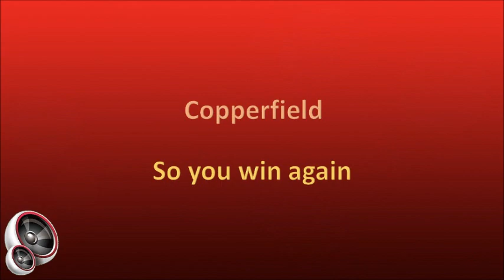Copperfield - So you win again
Copperfield was formed in Britain but came to South Africa in 1974 on contract to play at a hotel in Durban, and subsequently settled. The original band members were:

1. Terry Meredith – lead guitar
2. Peter Taylor – lead vocals
3. Chris Moore - drums
4. Peter Ball – bass
5. Dave Dale – rhythm guitar
6. Richard Bailey - keyboards

In 1975 they were offered a contract by Hub Music in Durban and subsequently released the album “Copperfield” and the 7” single “Rock ‘n Roll Singer”. The latter reached #19 on the South African Top 20, charting for 2 weeks. They had their greatest success with the 1978 album “So You Win Again” with the title track being released as a 7” single. It peaked at #2 on the Top 20, charting for 18 weeks.

In 1980 Chris Moore and Peter Ball left the band and were replaced by Bruce Bark (guitar and vocals, formerly with "The Zombies") and Gerry van Wyk (bass), and in 1984 Peter Taylor and Terry Meredith left to form “High Level”. I’m not sure what happened to the band after this, but I suspect that they then disbanded. Richard Bailey became a member of the British heavy metal band Magnum in later years, and I heard that Peter Taylor died in the UK in 2014, but I have no idea what happened to the other members.